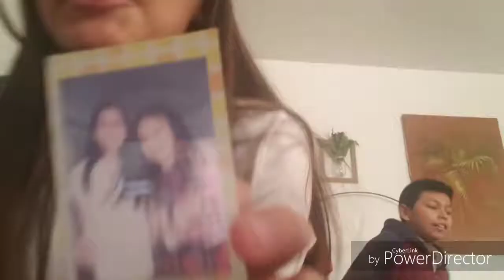Christmas Day/ What Santa brought them!